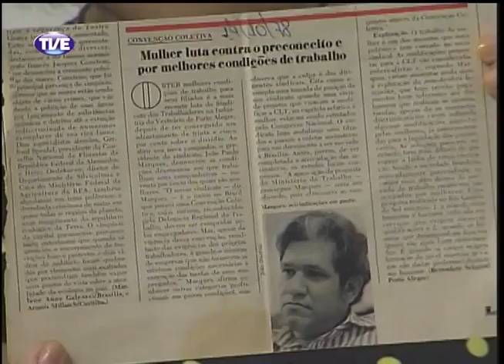Cidadania - 31/03/14 bloco 3